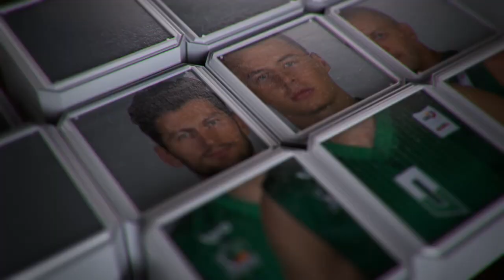Rungtynių momentas: H. Jacksonas drebina „Nevėžio“ krepšį